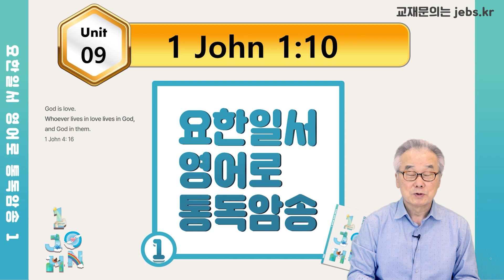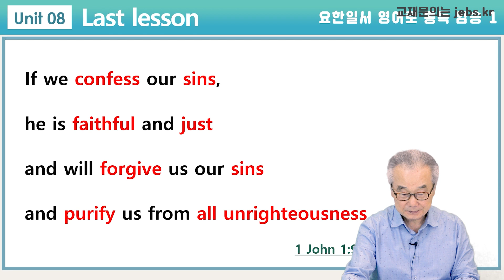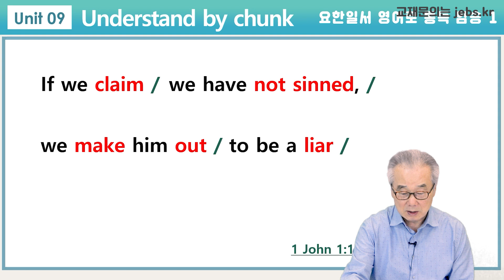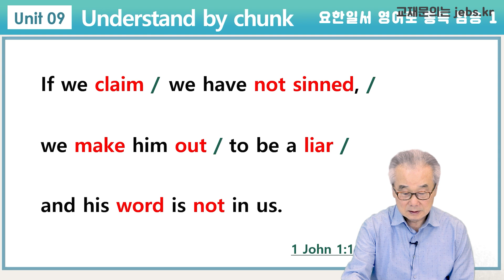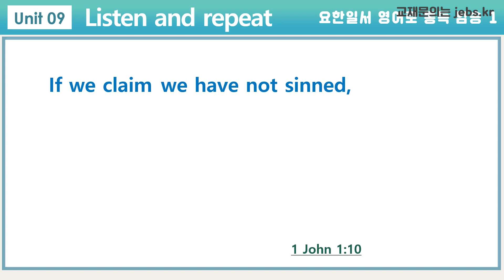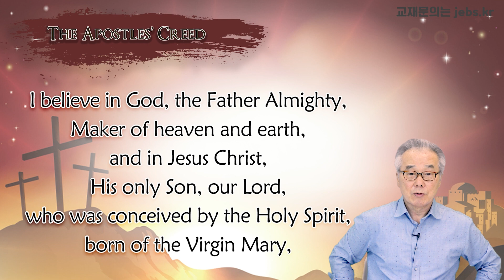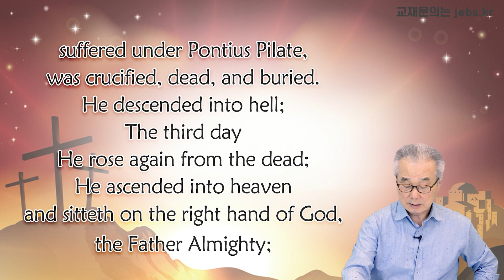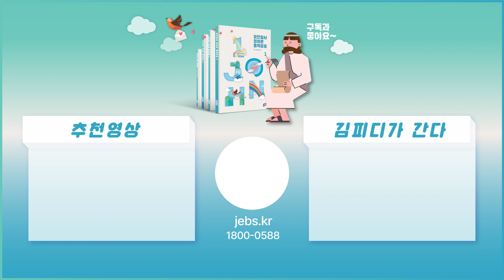죄를 인정하지 않았을 때 생기는 두 가지 결과 [요한일서 영어로 통독 · 암송] 1권 Unit 09 (요일1:10)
🍀요한일서 교재 구매하기🎉

📹 요한일서 영어로 통독 암송 영상 모집
요한일서를 암송하시는 여러분들의 영상과 후기를 보내주시면,
요한일서 강의를 통해 소개해 드립니다. 젭스 메일 또는 카카오톡으로 영상을 보내주세요😊

🟣 젭스의 다양한 소식을 한 눈에!